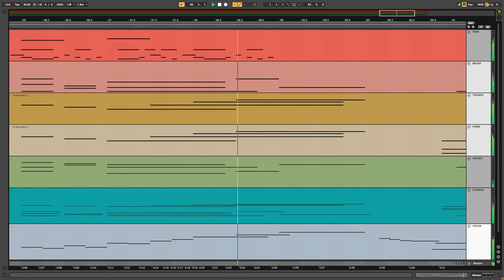Ableton Live Orchestral Arrangment - First Composition